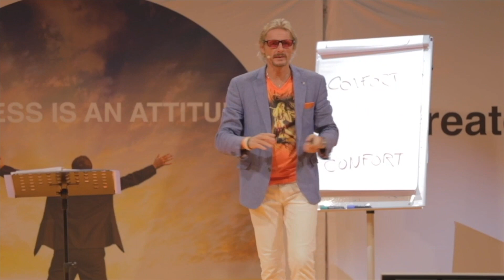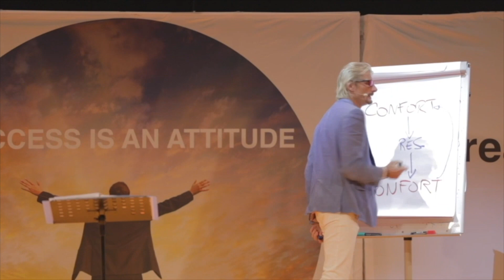de l'abandon a l'abondance - YSS5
Dans cette nouvelle playlist, venez retrouver Pierre, Etienne et Marc pour découvrir comment vivre la vie de vos rêves - les clés du succès comme si vous y étiez !

Dans cette vidéo vous allez découvrir la méthode pour passer d'un état d'abandon à un état d'abondance aux clés du succès de Bruxelles 2018.

Pierre nous donne les clés pour atteindre nos objectifs.

Vous désirez en savoir plus ?

Les séminaires des clés du succès sont présents en France, en Belgique, en Suisse, en Afrique francophones

Notre chaine des youpreneurs a pour objectifs de vous apporter les clés pour votre succès au point de vue personnel et professionnel, de développer votre business et de prolonger la magie de nos séminaires sur Youtube!